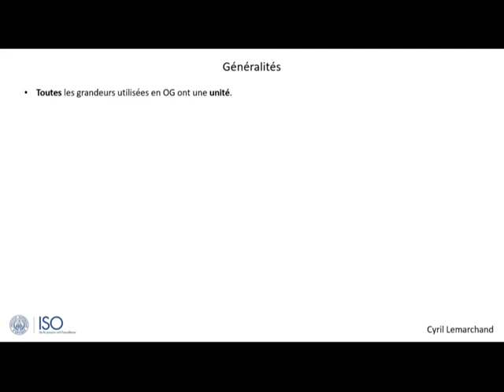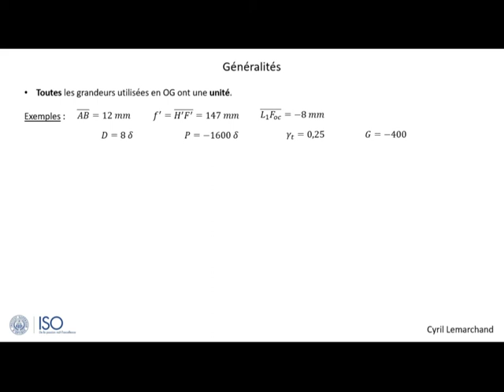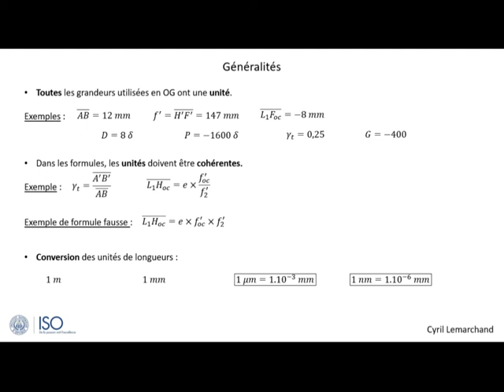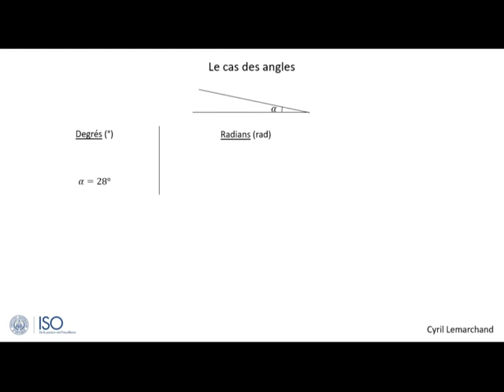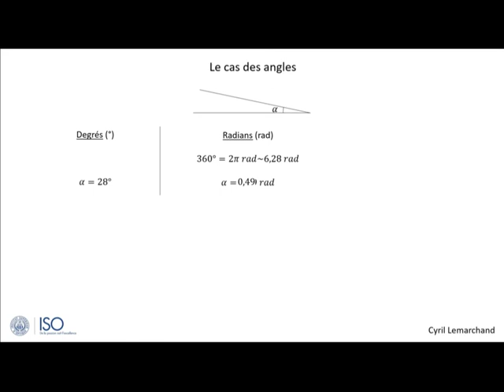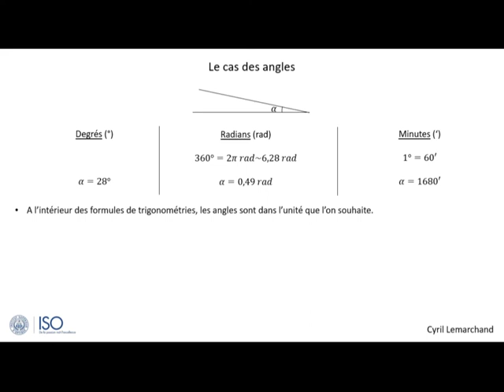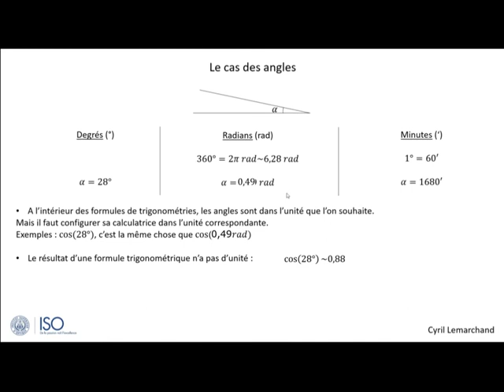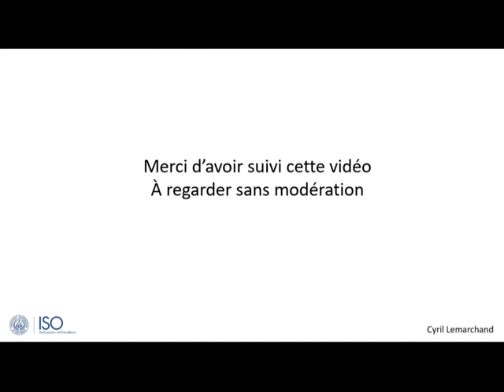3- Les unités en Optique Géométrique